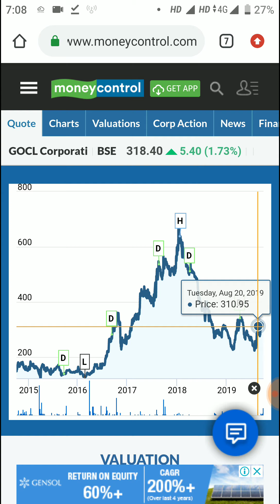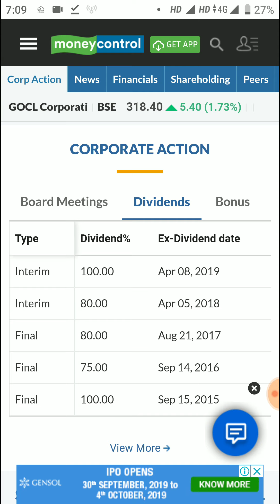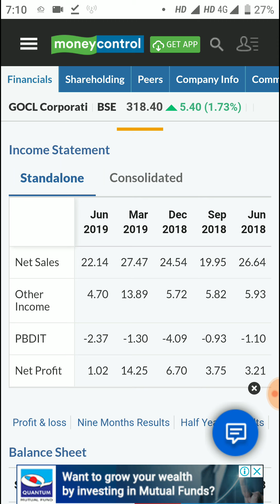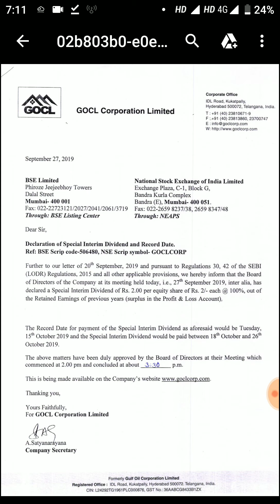100% Special Dividend Declare किया इस धाकड़ कंपनी ने - Record Date 15th October 2019